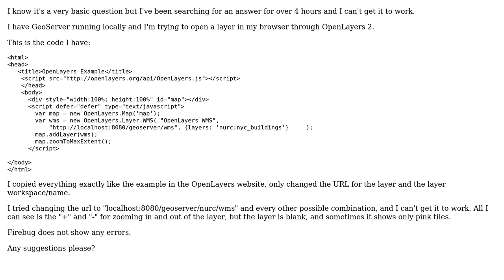GIS: How to open layer using OpenLayers 2 and GeoServer?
With thanks & praise to God, and with thanks to the many people who have made this project possible! | Content (except music & images) licensed under CC BY-SA | Music | Images & others | With thanks to user Thomas B user Koz and the Stack Exchange Network Trademarks are property of their respective owners. You are responsible for your own actions.